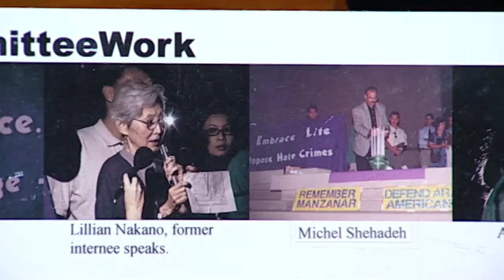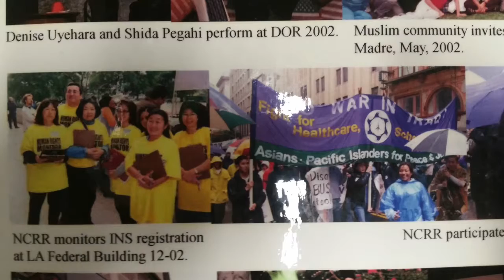ECTV Discrimination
ECTV takes a look into the the WW II Japanese American internment camps and their relevance in today's political and social climate.
Summeya Islam interviews Kathy Masaoka from Nikkei for Civil Rights and Redress about that experience. We also have an editorial about being a Muslim in America from Zayan Reza.
Episode 4